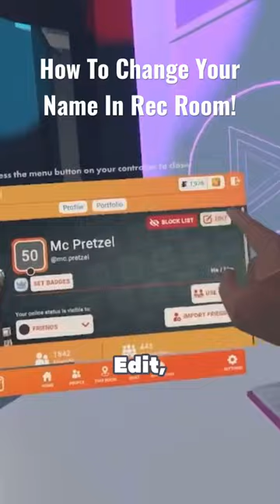How To Change Your Name In Rec Room 😊